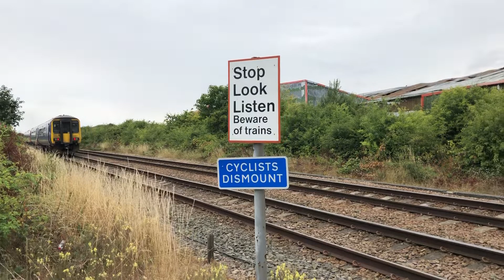EMR DMU Leaving Skegness